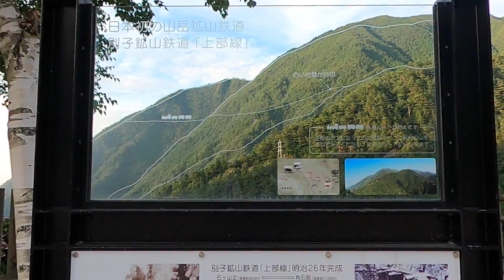[MOTOVLOG] Mountain road in Japan, at Tonaru a.k.a. "Oriental Machu Picchu" 東平(東洋のマチュピチュ)への道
■contents
今回はMOTORVLOGです
お喋りはありません NO TALKING
綺麗な場所です

GenyaAdventureチャンネルの英語Vlogでは、友達との自然な英会話に日本語と英語の同字幕を載せて配信しています！
L/Rの発音や、スラングや差別用語の注意点、英語の自然な話し方について解説したりもしています。
友達作りに役立つ教科書にはない生の英会話を勉強していきましょう🥳

■撮影機材 Camera
GoPro Max